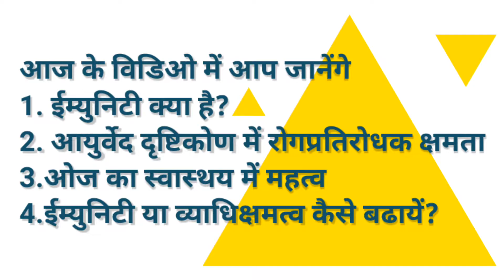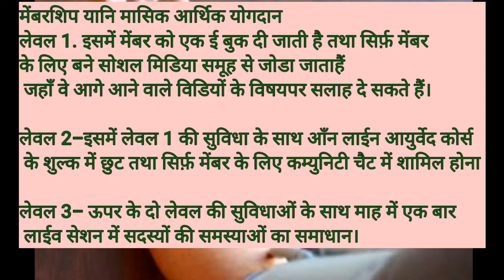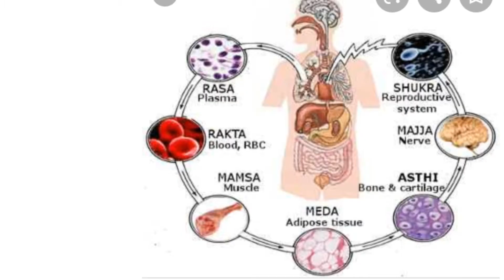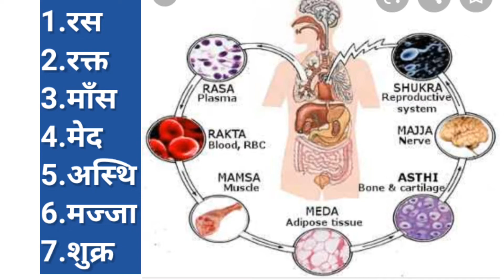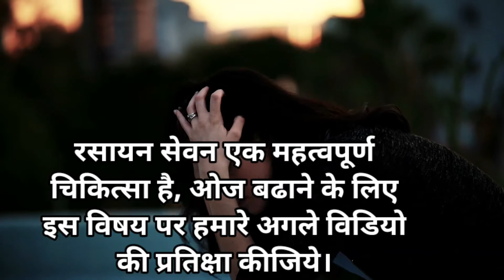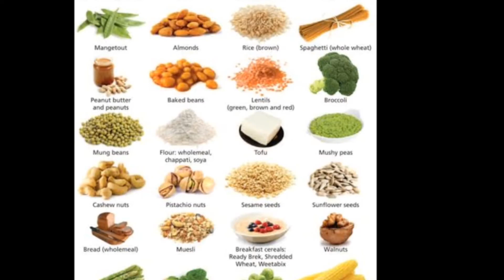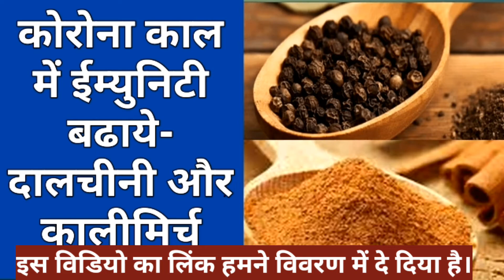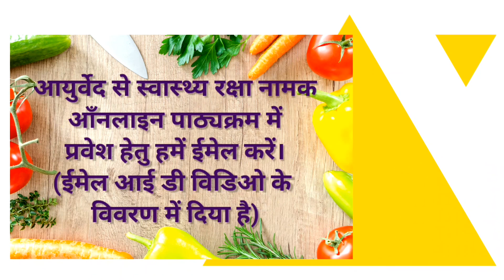रोगप्रतिरोधक क्षमता क्या है? How to boost immunity at home,how to increase Immunity by home remedies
how to increase Immunity home remedies,रोगप्रतिरोधक क्षमता क्या है?
By Dr Kavita Vyas(Ayurveda Consultant),

इस विडिओ में ईम्युनिटी के आयुर्वेदिक दृष्टिकोण और ईम्युनिटी बढाने के लिए उपायों के विषय में बताया गया है।

By डाँ कविता व्यास

अपने स्वास्थ्य संबंधित प्रश्नों को विडियो के कमेंट बॉक्स में भेजें या ईमेल करें ।

कुछ स्वास्थ्य संबंधित उत्पादों के लिए निचे दी गयी लिंक पर क्लिक करें-

स्वास्थ्य संबंधित पुस्तकों के लिये निचे लिस्ट देखें, ebooks के लिये किताब के नाम के साथ मे दी गयी  लिंक पर क्लिक करें।

1. आयुर्वेद मे ईम्युनीटी यानी व्याधिक्षमत्व।(निचे दी गयी लिंक पर क्लिक करें)

2.-आयुर्वेद मे त्रिदोष सिद्धांत ( वात,पित्त,कफ की स्वास्थ्य मे भूमिका)

अन्य पुस्तकें-
-आयुर्वेद से स्वास्थ्य रक्षा।
-अंत:स्रावी ग्रंथियां तथा सप्त चक्रों का संबंध।
-त्रिदोष यानि वात,पित्त, कफ की स्वास्थ्य मे भूमिका।

घर बैठे आयुर्वेद की सामान्य जानकारी पाने के लिये
ईमेल.करें

हमारे पिछले विडिओ

आयुर्वेद परामर्श शिविर एवं स्वास्थ्य जागरूकता व्याख्यान आयोजित करने के लिये ईमेल.करें

1. Active noise cancellation earphone wireless

2.योगा मेट

3. एक्सरसाइज सायकल बैक रेस्ट के साथ

4. ट्रेड मिल मोटराइज्ड(dura fit)

5. इन्फ्रारेड थर्मामीटर

satvik,rajasik,tamasik food,
Healthy lifestyle as per Bhagwat Gita,
immunity boosting foods for adults
how to increase immunity power in body naturally